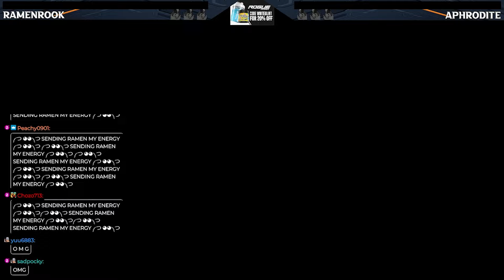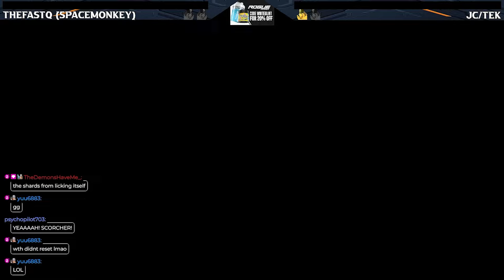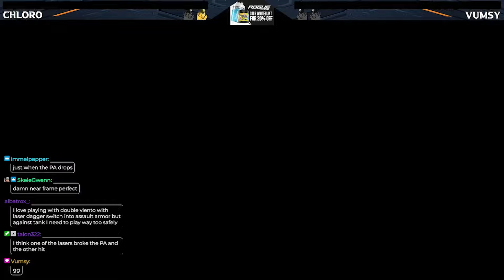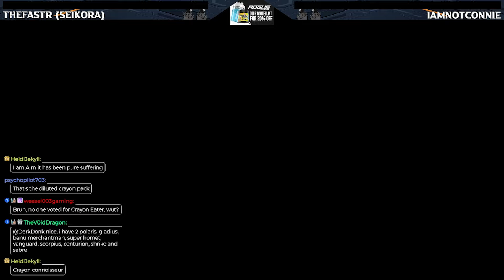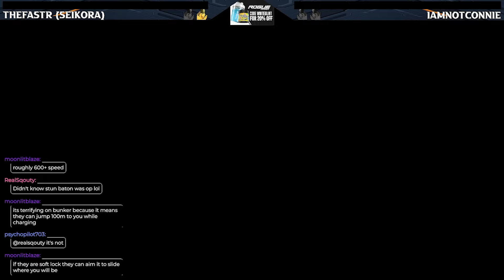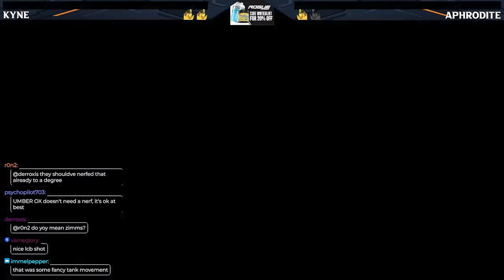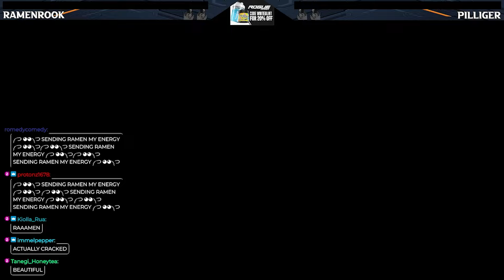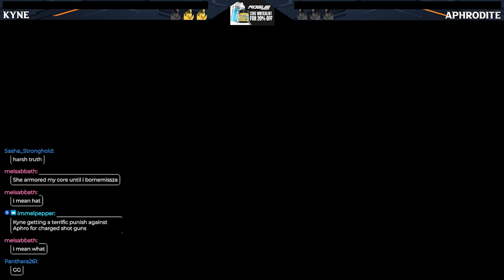RUBICON RUMBLE 1 | ALL HAIL OUR NEW TANK OVERLORDS! AC6 PVP 1.05 Tournament Highlights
Rubicon Rumble 1 was an Armored Core 1.05 PVP tournament that I had a ton of run running!

I host Fight Nights every Wednesday at 7:00PM CST and Armored Core 6 tournaments every other weekend over on Twitch

Join The Striker Hut Discord for Armored Core events and to hang out with other Armored Core fans

I am a Rogue Energy Partner! 10% of all purchases you make using my code WHITEGLINT go towards future prize pools!

==CHAPTERS==
Intro: 00:00
CPTWIDDLETUBBS VS SIRCHBY: 01:34
ADEZ360 VS IPIXX: 06:05
SPACEMONKEY VS JC/TEK: 10:07
KOSENSAGARA VS FABLES: 15:56
CHLORO VS VUMSY: 21:39
MOONLITBLAZE VS MRFATMAN: 30:06
MORIATY VS RIVERS: 35:00
SCHOLAR13 VS GEKKO: 38:18
APHRODITE VS RAMENROOK: 44:06
PILLIGER VS STARCANUM: 53:27
SEIKORA VS IAMNOTCONNIE: 01:04:29
AK | GRIZ WIZARD VS SASHA STRONGHOLD: 01:11:34
JOSH_94 VS ADEZ360: 01:16:39
PILLIGER VS APHRODITE: 01:27:15
KYNE VS APHRODITE: 01:37:17
RAMENROOK VS PILLIGER: 01:44:27
RAMENROOK VS APHRODITE: 01:55:43
GRAND FINALS TANK GAMING!: 02:14:06